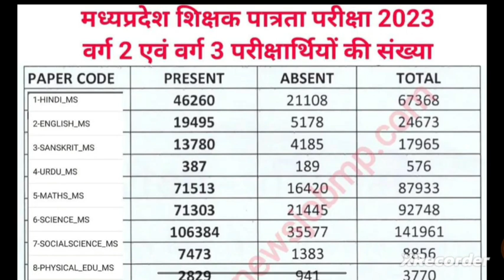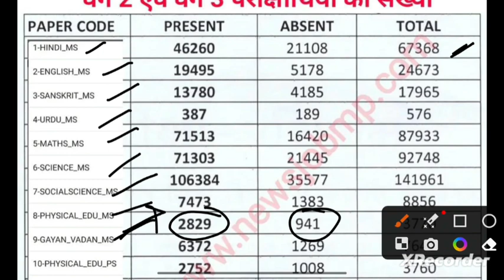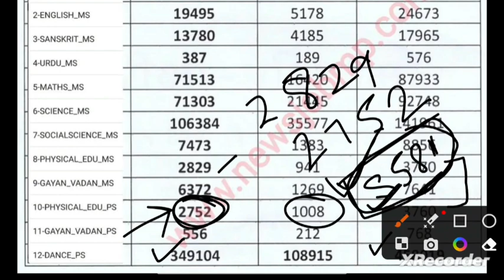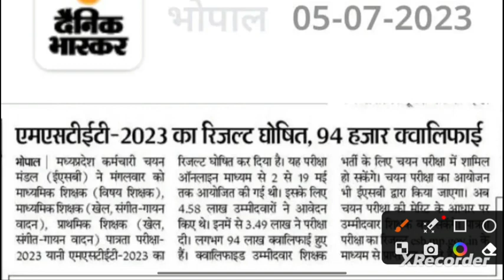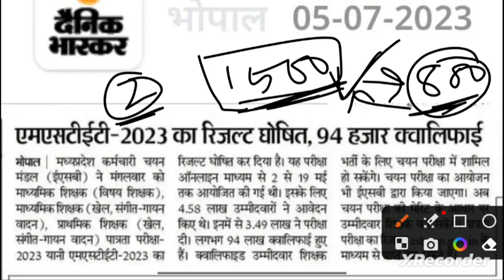MP Tet Varg 2 or 3 इतने विद्यार्थी पास हुएं देखें || MP Tet Varg 2 or 3 Qualified Students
Hello dosto Mai Ramkesh Rawat aapaka Swagat karata hu aapke apane You Tube Chainal par , aapako Es chainal ke Madhyam se Sangeet shikshak ki taiyari karai jati hai And All India New Vacancy Update provide ki jati hai||
 Any Query ..

Video link..

mp patawari bharti 2023
Mp tet varg 3 bharti 2023
mp peb new update